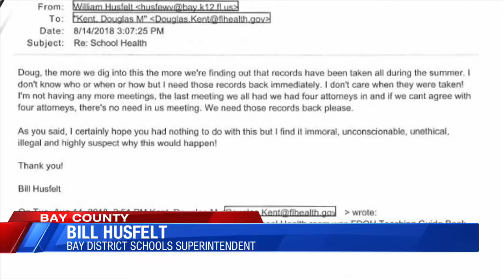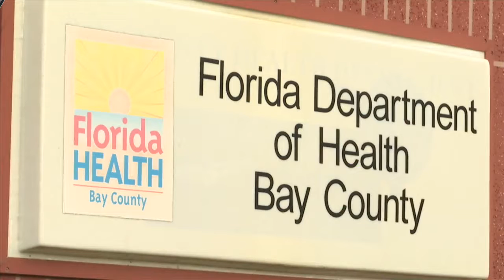Student Records Missing